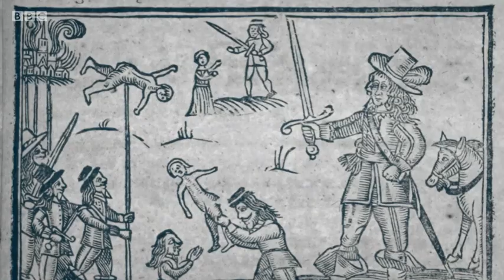Charles I: Killing a king (Ep1Pa1)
First part of the first episode of a three-part documentary series Charles I: Killing a king which tells the story of the execution of Charles I at the end of the English civil war.  This episode traces how over the 12 days of Christmas the idea of putting a monarch on trial went from almost unthinkable to a fast-approaching reality.